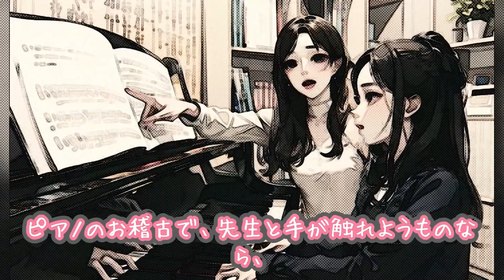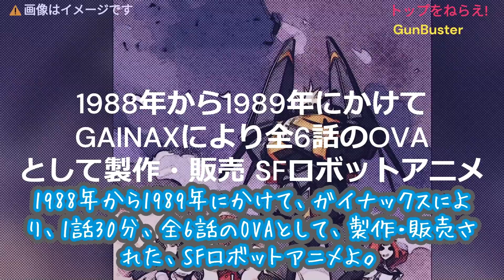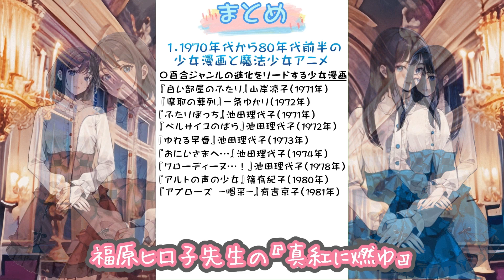百合オタ級の基礎知識③－（第３回）‹後編›百合の形成：1970～80年代 - あの漫画からあのアニメまで！！百合族の誕生と少女マンガ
前回編集が間に合わなくて、１９７０年代のアニメと漫画についてお届けしたけど、今回はその続きで、1980年代のアニメだよ。

※下記の作品について、かなりネタバレしていますので、これから読んだり見たりする予定のある方は、見ないでくださいねっ🙏🏻

=引用元=
雑誌『薔薇族』

『花物語』
©国書刊行会・吉屋信子

トップをねらえ！
© BANDAI VISUAL・FlyingDog・GAINAX

戦え！！イクサー１
©久保書店・AIC

くりいむレモンシリーズ - エスカレーション

プロジェクトA子
©ファイナル―西島―もりやま/創映新社・ポニーキャニオン

=BGM=
【魔王魂】

・Luculia written by まんぼう二等兵
　まんぼう二等兵さんについて

・ある春の日に…(One spring day...) written by 蒲鉾さちこ
　蒲鉾さちこさんについて

・Twinkle tonight written by 北見ヒツジ
　北見ヒツジさんについて

・いいわけ written by かずち
　かずちさんについて

・ヒーロー参上
・正義の味方参上 written by カピバラっ子
　カピバラっ子さんについて

・Moonlight written by TECHNOTRAIN
　TECHNOTRAINさんについて

・無垢な気持ち written by もっぴーさうんど
　もっぴーさうんどさんについて

=効果音=
音人